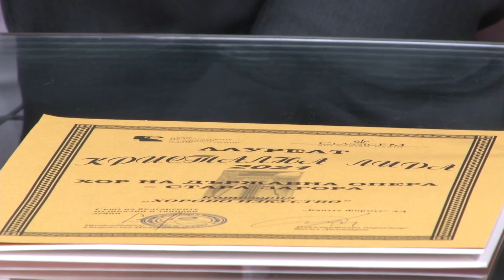03 11 2021 SUTRIN S NAS Part 2